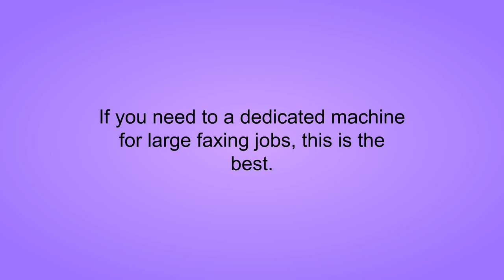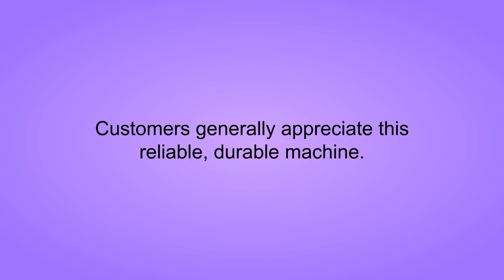Fax Machines Reviews - Fax Machines To Buy In 2019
3. Brother FAX-2840 High Speed Mono Laser Fax Machine

2. Brother FAX-575 Personal Fax, Phone, and Copier

1. Canon imageCLASS MF424dw Monochrome Printer with Scanner Copier & Fax